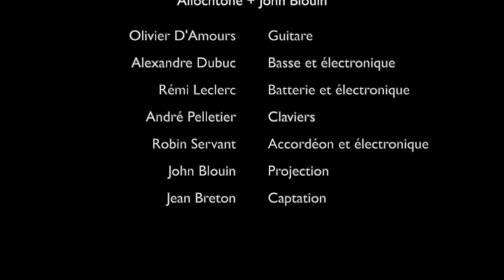Allochtone + John Blouin / temps et écoulements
Extraits de la performance Musique Projection présentée dans la cadre du 175e de Sainte-Hélène-de-Kamouraska.